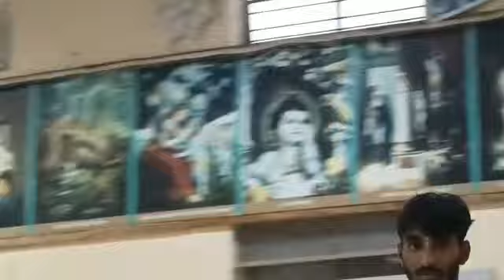photos of lord Krishna at Iskan temple 🙏🙏